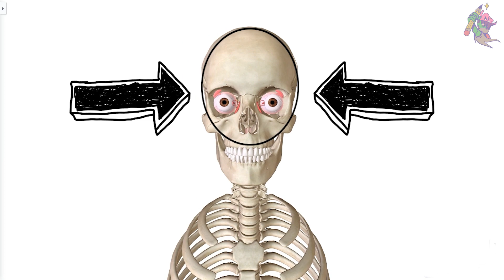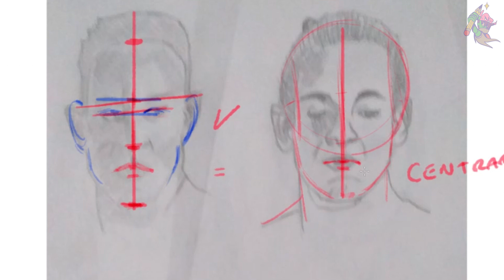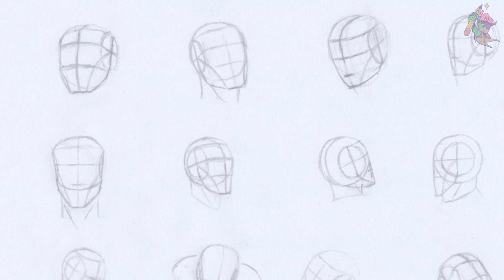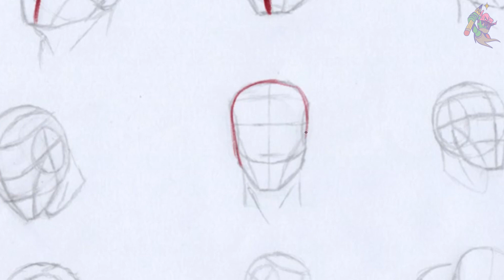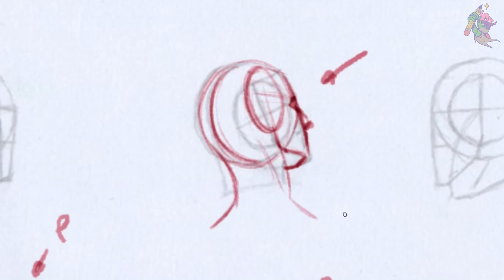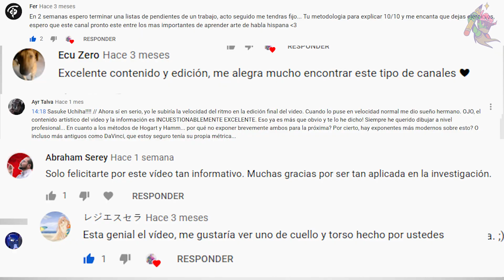PROPORCIÓN del ROSTRO (MÉTODO LOOMIS) - CRITICA a SUSCRIPTORES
Después de que estudiáramos completamente el método de Loomis (proporción del rostro, planos generales de la cabeza, etc), es hora de dar criticas constructivas y consejos a nuestros suscriptores. Mientras criticábamos sus ejercicios de Loomis, pudimos notar que el error más común se centra en la proporción de la cara. En estos consejos ayudaremos a evitar esa clase de errores, así como también construir Loomis correctamente desde la esfera aplastada por los laterales, hasta la mascarilla del rostro incluyendo la necesidad de colocar las proporciones ideales de la cabeza.

Si deseas feedback de tus dibujos, sube tus trabajos al
Solo se darán critica a los dibujos que desarrollan los temas de nuestros vídeos.

Música - Little Glass Men - Modulation of the Spirit
Música bajo licencia Creative Commons 4.0